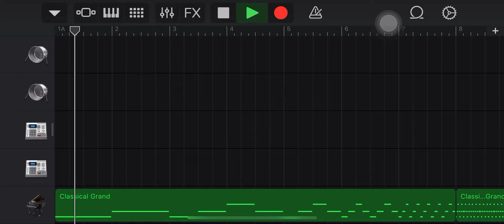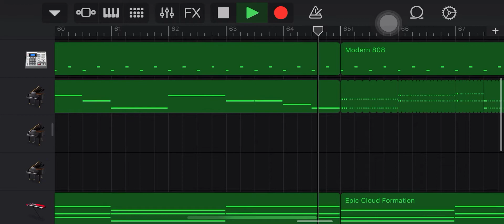GarageBand Extratone Test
haha bpm go brrrrr